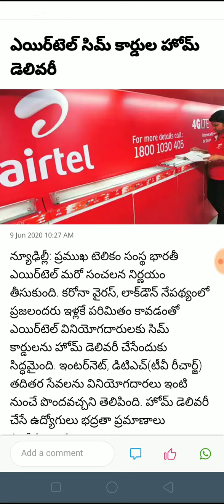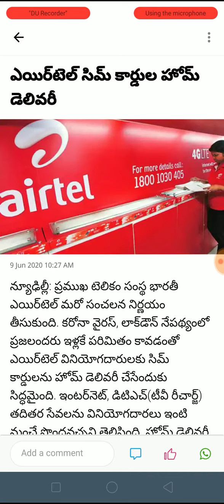యార్టెల్ సిమ్ కార్డు హోమ్ డెలివరీ / Airtel sim card home delivery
Airtel sim card home delivery,
Breaking news,
Corona virus,